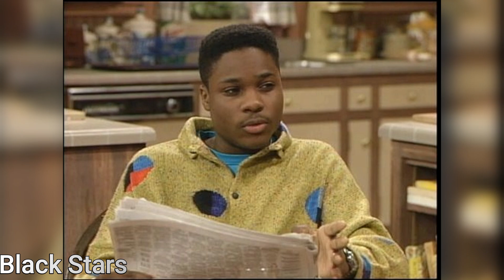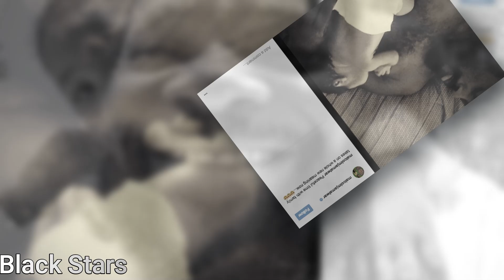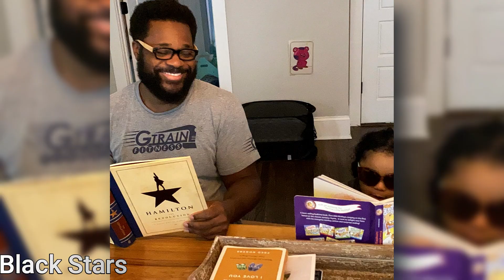Malcolm-Jamal Lonely Life With The Duaghter He Most Loved, House, Cars, Networth 2024 & More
Step into the dazzling world of entertainment, where few luminaries radiate as brilliantly as Malcolm-Jamal Warner. Beyond the captivating melodies of his music, lies a narrative of unwavering determination, profound faith, and extraordinary triumphs. His allure doesn't merely stem from his musical prowess; it's his authentic soul and boundless vitality that leave an indelible mark on audiences worldwide. Join us today as we unravel the opulent lifestyle of this iconic actor, explore the expanse of his magnificent estate, and uncover the staggering extent of his wealth. Without further ado, let's embark on this journey into the realm of Malcolm-Jamal Warner.